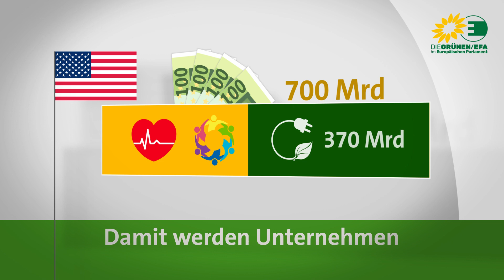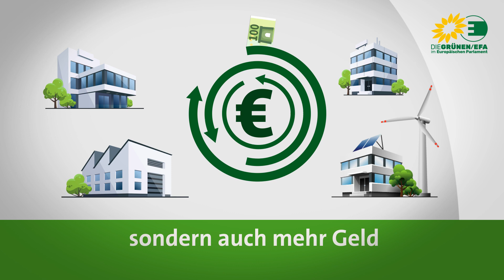Money Matters #7 | Inflation Reduction Act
Die US Regierung verabschiedet mit dem IRA (Inflation Reduction Act) ein $700 Milliarden schweres Paket für Gesundheit, soziale Sicherheit und grüne Energie. Alleine 370 Milliarden Dollar sollen in den Ausbau grüner Energien fließen.

Hier erfahrt ihr kurz und knapp, was das ist und was es damit auf sich hat.